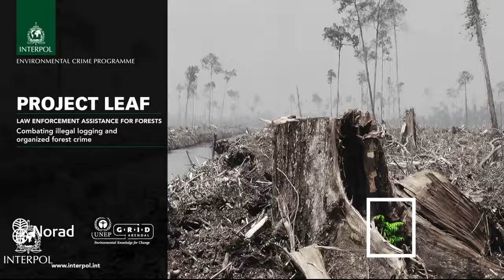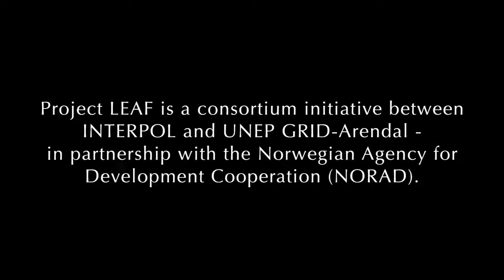Tackling Deforestation - INTERPOL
Credit:
OPERATION LEAF - INTERPOL ENVIRONMENTAL CRIME PROGRAMME